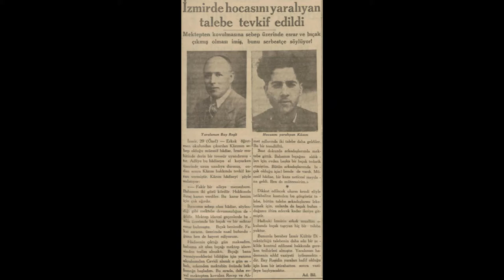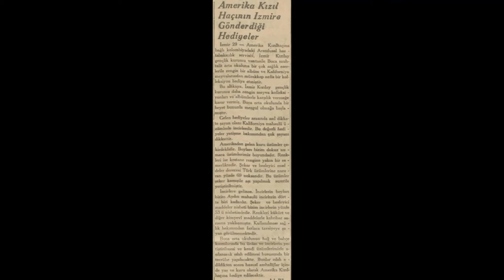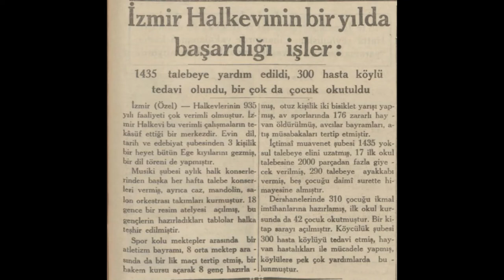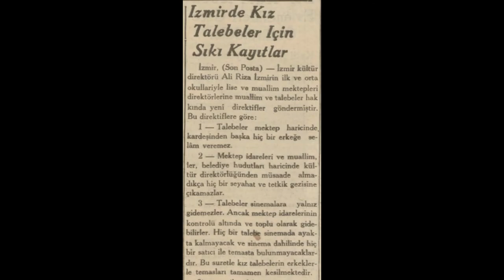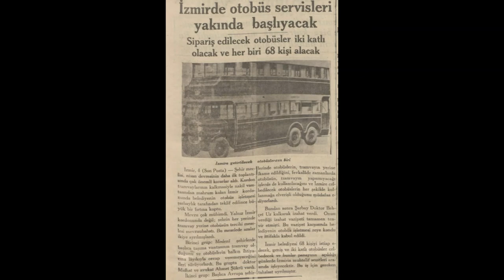İzmir 1936 Haberleri (2)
İzmir hakkında çıkan 1936 yılı (Şubat-Mart) haberleridir.

1. Haber: İzmir'de bir maymunun dişlerine ameliyat yapıldı
2. Haber: İzmir'de hocasını yaralayan talebe tevkif edildi
3. Haber: Amerika Kızılhaçının İzmir'e gönderdiği hediyeler
4. Haber: İzmir'deki Kültür Park muazzam bir eser olacak
5. Haber: İzmir Halkevi'nin bir yılda başardığı işler
6. Haber: İzmir'de Toprak Bayramı Bornova Ziraat Mektebi'nde yapıldı
7. Haber: 2000 metre yüksekten yere atlayan kız
8. Haber: İzmir'de kız talebeler için sıkı kayıtlar
9. Haber: İzmir kızları da asker olmak istiyorlar
10. Haber: İzmir'de otobüs servisleri yakında başlayacak